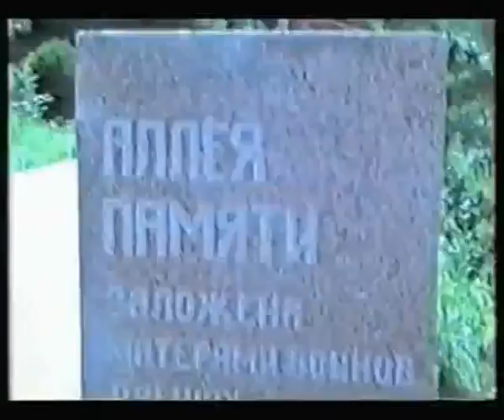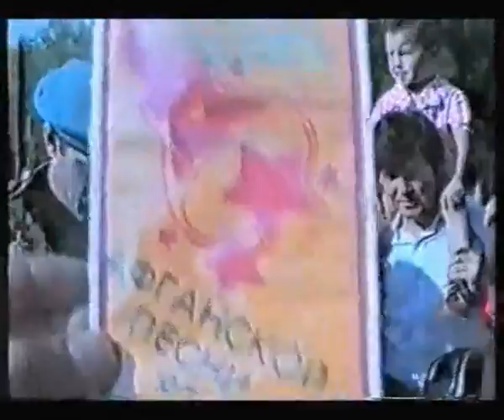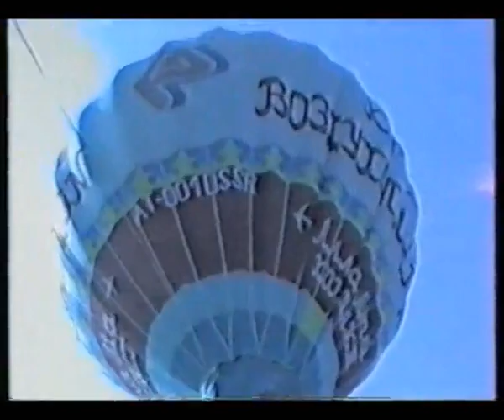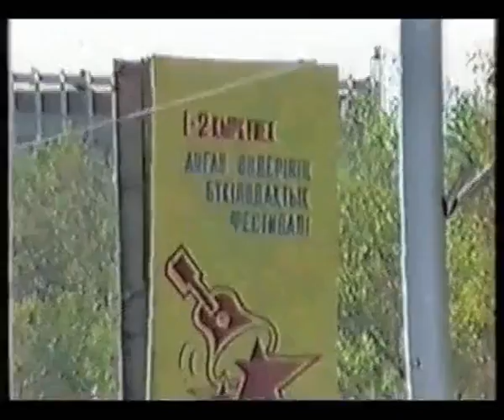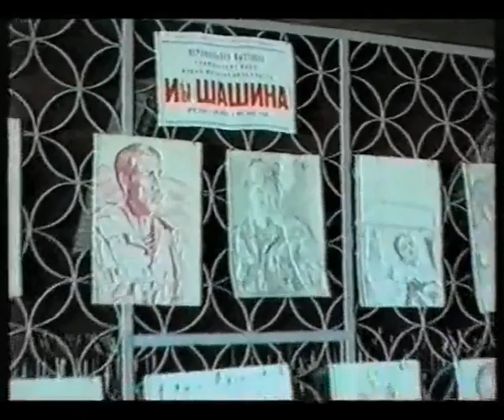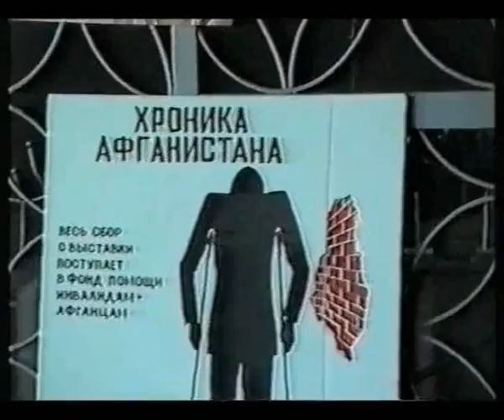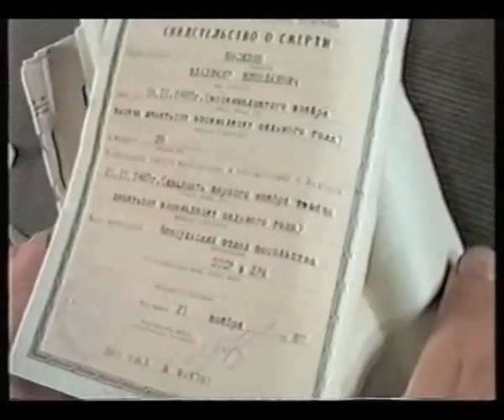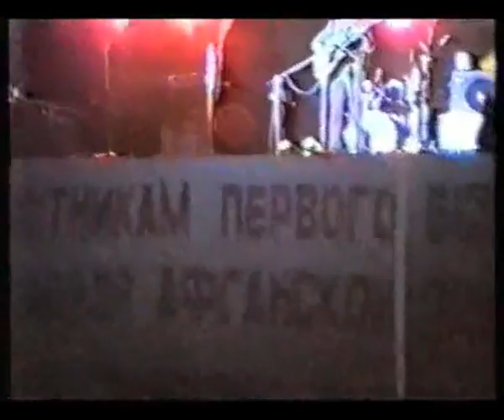Фестиваль Афганской песни 1990 г. Алма-Ата - 1 ч.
Пленка оцифрована и смонтирована Сергеем Хохловым (г. Алма-Ата).